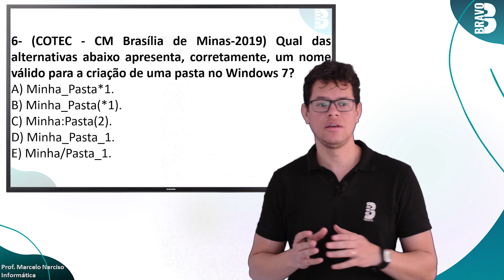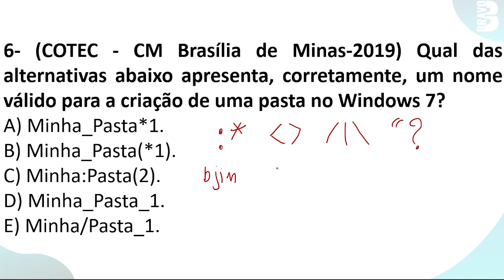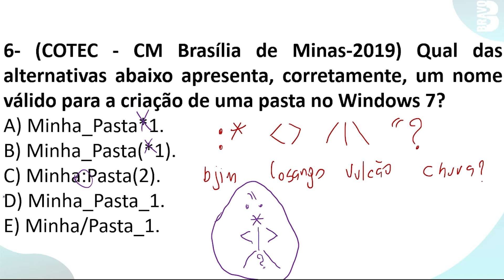NÃO ERRE MAIS ESSA QUESTÃO!!